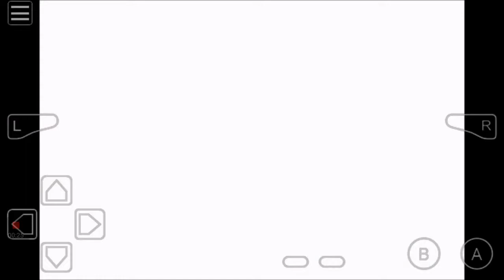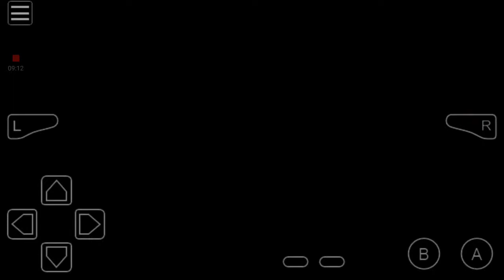[LETS PLAY] Pokemon Ruby Walkthrough: Part 10 (SLATEPORT) BATTLE Trainers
whats up guys heres the next Gameplay of Pokemon Ruby hope you like and ill see you guys in the next Gameplay.